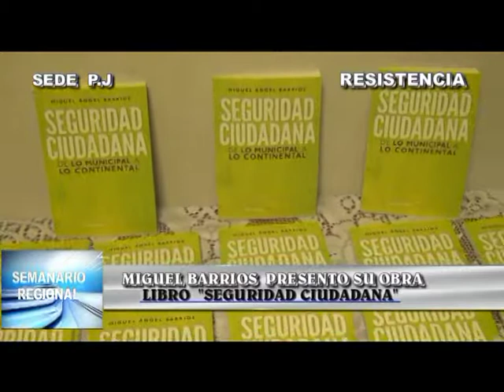Presentacion libro de Miguel Barrios "Seguridad Ciudadana" de lo Municipal a lo Continental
A lleno total fue la presentación en la sede del Partido Justicialista de Resistencia - Chaco. Conto con la presencia de Celeste Segovia quien realizo la apertura como invitada especial. Estuvieron presentes el diputado nacional Jose Mongelo y autoridades provinciales de la cartera de Seguridad